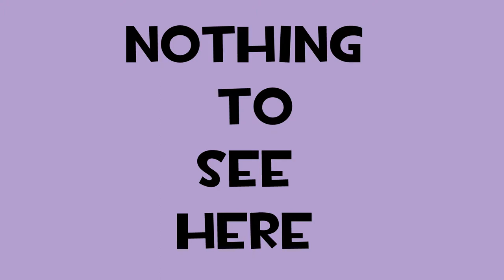1am tasting and Shinanagins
When my webcam wasnt broken! (And when the cams werent overpriced as heck cause of scalpers!)

Its 1am I found weird drinks, we are gonna try them. And we will learn about ourselves